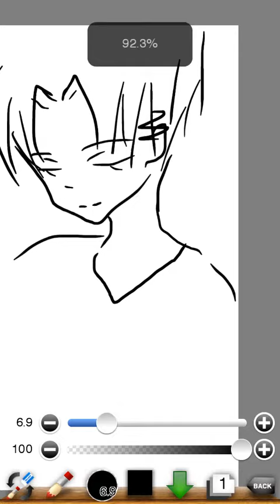りばいへいちょ